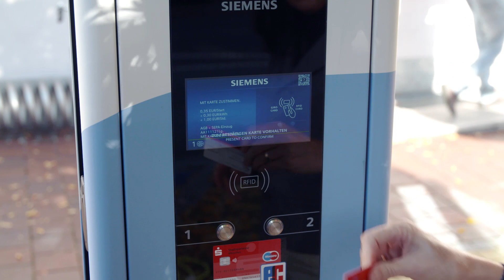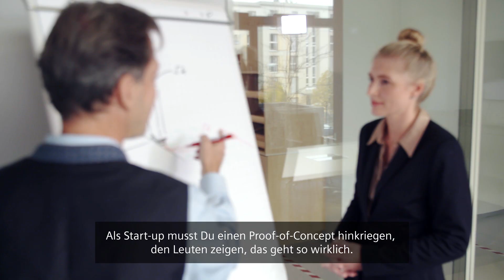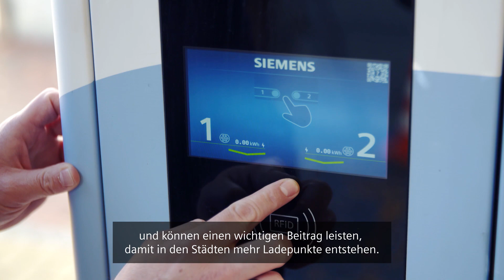eze.network GmbH - Finanzierung made eze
Elektroautos einfach da laden können, wo die Menschen ohnehin parken – klingt logisch, ist aber in vielen Städten und Gemeinden alles andere als alltäglich. Genau das macht das Münchner Unternehmen eze.network GmbH möglich – auch dank der passenden Finanzierung von Siemens Financial Services.